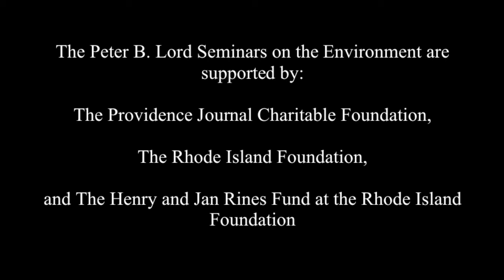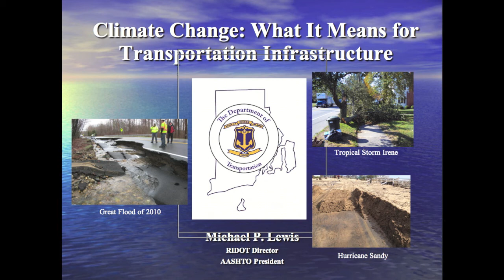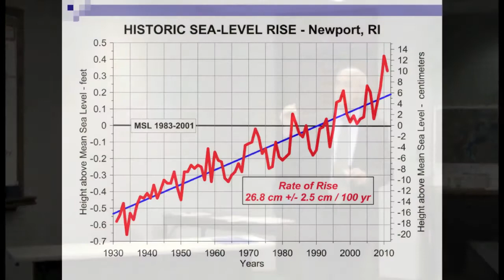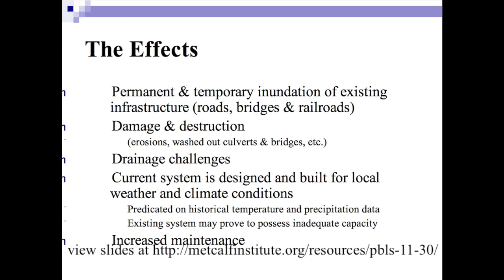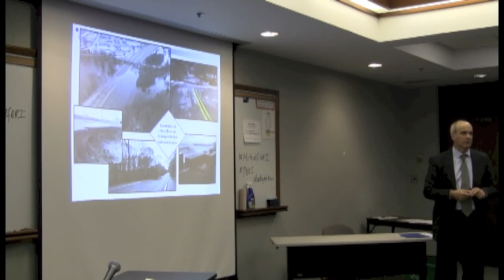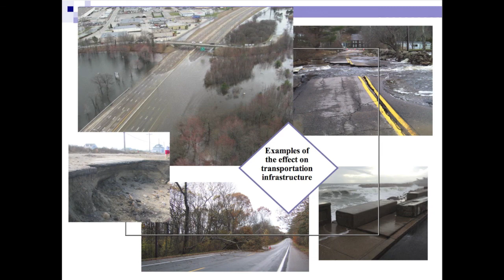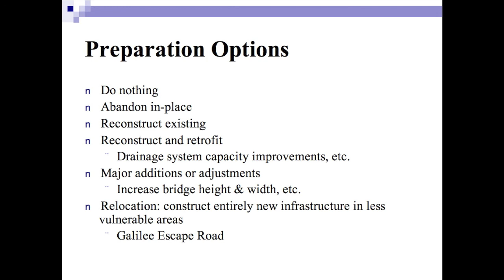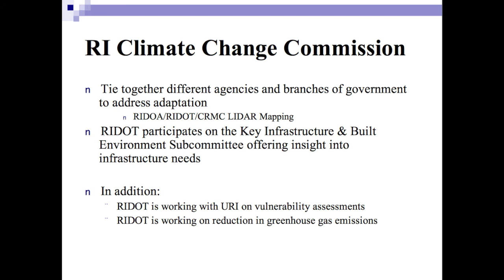Climate Change: What it Means for Transportation Infrastructure - Michael Lewis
Presented by Michael Lewis, director, Rhode Island Department of Transportation, at a Peter B. Lord Seminar on the Environment in November, 2012.